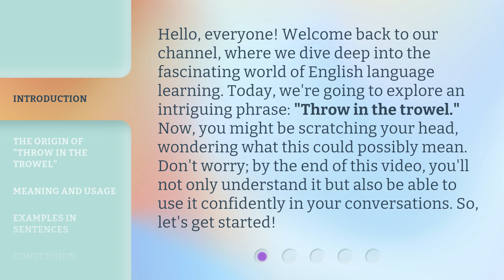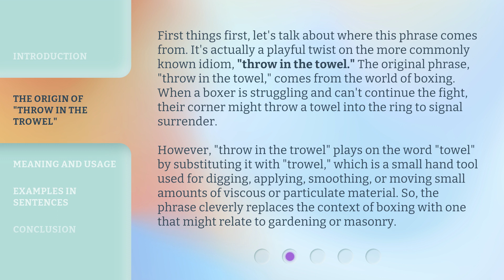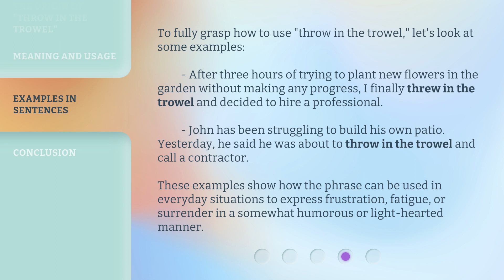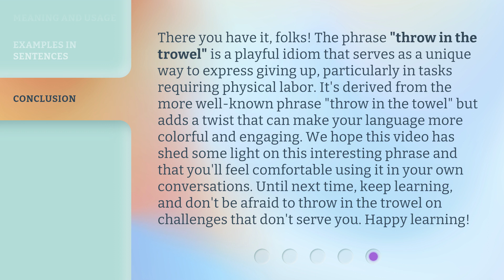Unveiling Idioms: Understanding "Throw in the Trowel"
Unraveling Idioms: Decoding 'Throw in the Trowel' • Join us as we delve into the origins and meanings of the popular idiom 'Throw in the Trowel'. Discover the fascinating history behind this expression and how it is used in everyday language.

00:00 • Introduction - Unveiling Idioms: Understanding "Throw in the Trowel"
00:40 • The Origin of "Throw in the Trowel"
01:30 • Meaning and Usage
02:11 • Examples in Sentences